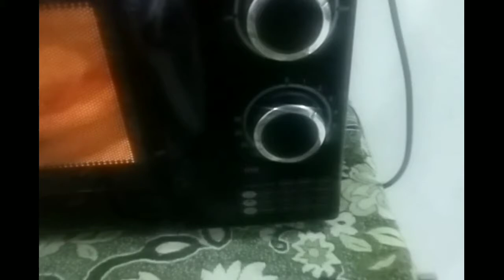kuch chezein sekhni hein//dough nae ati 😔//life with manha